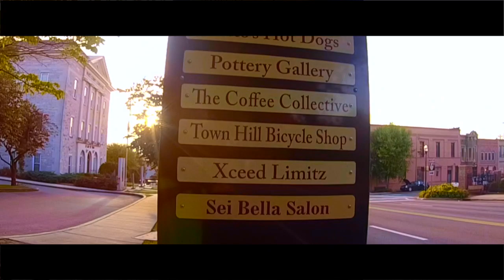Passing through Sparta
Years ago I took a small video while driving down this same road. (it was a terrible video but I liked seeing some of the old stuff that was here and how the main road and businesses have changed somewhat so I wanted to make a better video that shows the main road and the businesses on it so I can look back again in 10 years and see how its changed even more. I used a macbook and imovie to edit this video so I went crazy with transitions and playing with different editing stuff so in some parts it gets a little crazy. Im trying to learn so hopefully I only get better.

Listen ad-free with YouTube Premium
Song
Echoes
Artist
LFZ

(Free Music for Vlogs) PYC - Spark

Chris Thomas
Part 107 Certified Drone Pilot